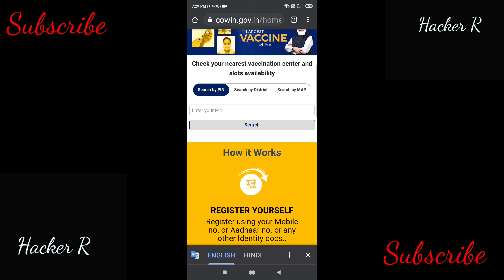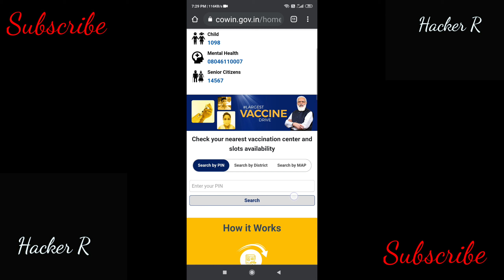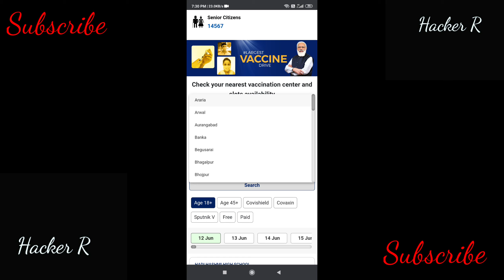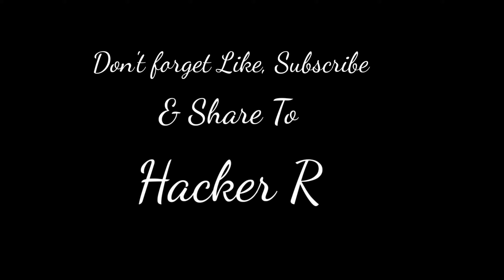Best Tips and Hacks To Book Vaccine Appointment for 18-45 Age Group // How To Book Vaccine Slot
How to book a COVID-19 Vaccination appointment on COWIN if you're 18 years or older
Fastest Way To Book Covid Vaccine in India

Covid Vaccine Appointment: How to book

Indian Government recently started phase 3 of covid vaccination in which everyone above the age of 18 is eligible for vaccination. You must register for the vaccination on the Cowin website, and we have covered this topic in length on our channel already. However, as we all know the vaccination is notavailable everywhere and every time you go to book your slot, she would see that either it's already booked, or you would see that there is no vaccination available in your area.

Covid Vaccine Appointment: COVID vaccine registration for 18+ now started in all over Indian. People can register via the Cowin portal, Aarogya Setu app, and Umang app. The vaccination for 18 plus age group starting from 1st of May. Now the aged between 18-45 years will also register his self for the Vaccine. Lots of peoplehis self for the Vaccine. Lots of people are register there self but they are facing problems for the appointments and hospitals. Here I have answered that how to schedule vaccine appointment cowin for 18+ in India.

In India, the biggest question what is the fastest way to book the Covid vaccine and here is your answers. You can take help to the Cowin Booking Extension. This is the best way to fast booking the vaccine. One thing I told you here this extension is works with PC or Laptop Only. With the help of Cowin Booking Extension, vou can bookExtension. This is the best way to fast booking the vaccine. One thing I told you here this extension is works with PC or Laptop Only. With the help of Cowin Booking Extension, you can book the vaccine in just 30 seconds. The best thing is that it works automatically and even fills the captcha itself. All you need to do is enter the PIN code where the vaccine is available. This extension also has the option to choose the age and vaccine brands like Covishield, Covaxin and Sputnik V, which makes bookings quite easy.

Covid Vaccine Appointment for 18+ You can booked vaccine via the Cowin, Aarogya Setu, and Umang app. One person can book 4 appointment at the time. Registration for Covid vaccine via Cowin portal is as follows:

Step 1: Login to

Step 2: Click on Register/Signin

yourself option

Step 3: Enter your mobile number here

& wait for the OTP

Step 4: Verify the OTP received

Step 5: Select the Photo ID type, enter the Photo ID number, enter your name & year of birth & then click on the register button.

Finally, your registration is done & your account details will be shown on the
next window

Also, according to the official twitter handle of Aarogya Setu App, the appointment for those between 18 and 44 years will be based on slots made available by the private vaccinations centers as well as the respective state government. The minimum age for each vaccination center is displayed with the name of the vaccination center. Appointment slots are available where the age displayed is 18+.

Why we need Cowin Booking Extension:

COVID vaccination in India has been started and above 18 years plus can also take the dose. As you know the registration and appointment can be done by the government's Cowin portal, Aarogya Setu app and Umang apps. But after the 1st of May, there are hard to get the vaccine slot. As compare to the population in India there are limited stock available in the country. Although the vaccine slots come in every day within a few seconds it getsbooked and you cannot find it. In such a situation, we have brought this video for you. Where you will be able to book your vaccine slot in a few seconds.

Cowin portal, Arogya Setu App and Umang

Step by step Process to book vaccine from Cowin Booking extension.

1. Download the extension from the given link

2. Open the Cowin.gov.in website 3. Once you open the website, on the top left side you will one red-coloured dialogue box

4. Click on the box and fill up the details and set the filters according to your age and the kind of vaccine you want to select

5. Make sure to tick mark on "Attemptto book continuously" and "Confirm booking automatically on captcha page" so that it automatically books vaccine for you

without any hassle

Note: Before you sign up for any of this extension, make sure that they are safe and protect your privacy.